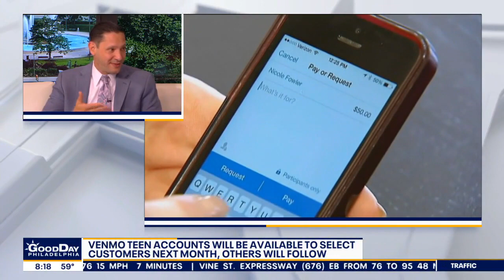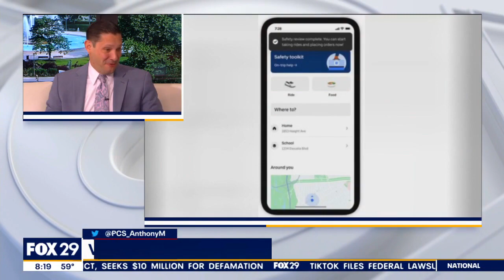Uber, Venmo creating teen versions of their apps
Technology expert Anthony Mogeluzo joins "Good Day Philadelphia" to discuss Uber and Venmo's creation of teen versions of their apps.